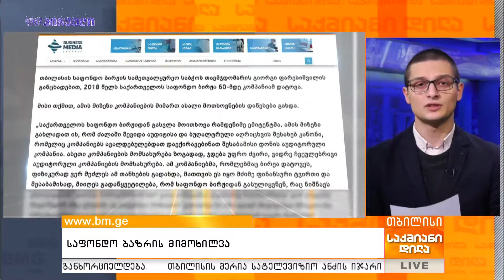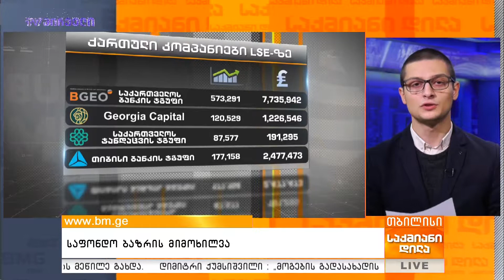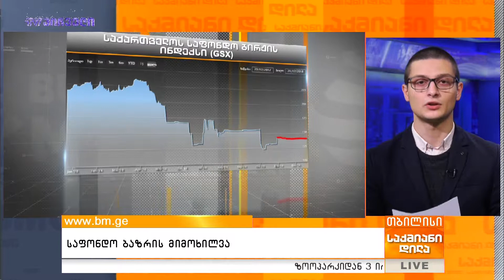საფონდო ბაზრის მიმოხილვა